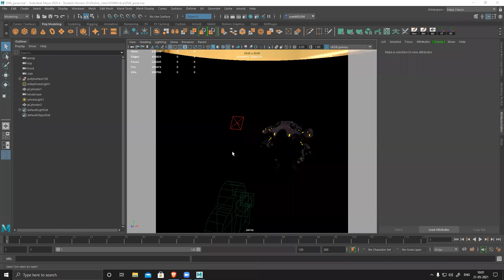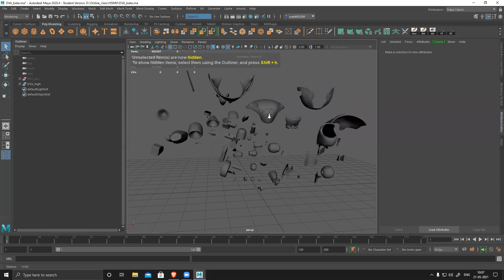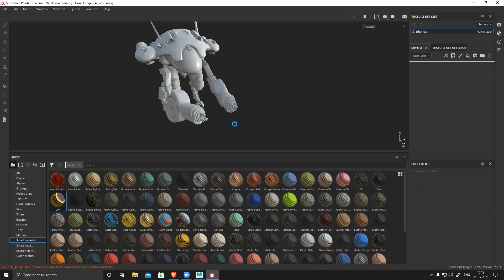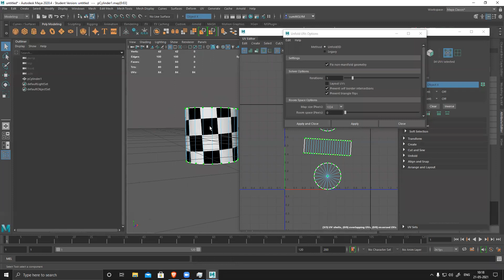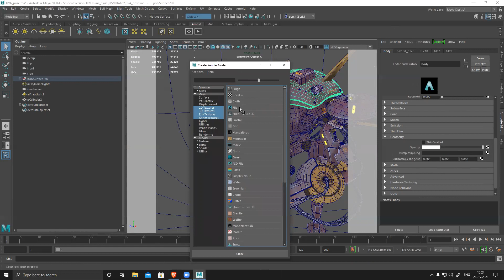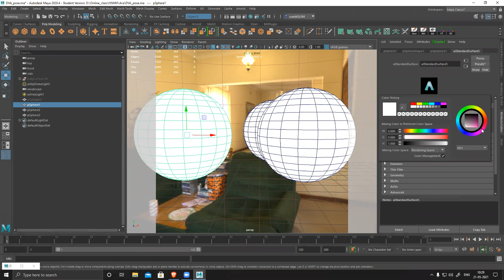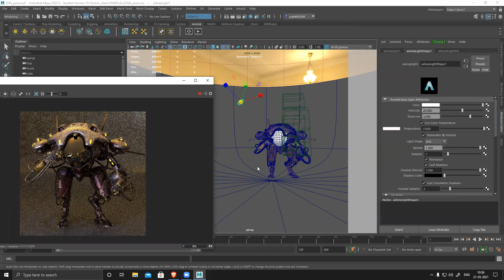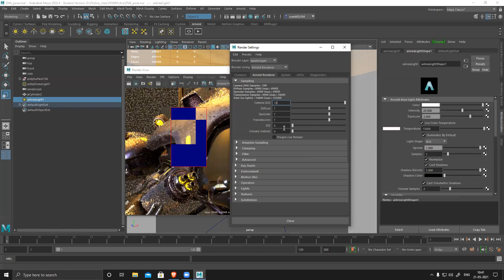2021 05 21 10 01 08 GA202 HSM 75216346858